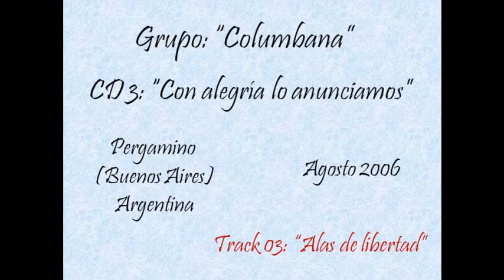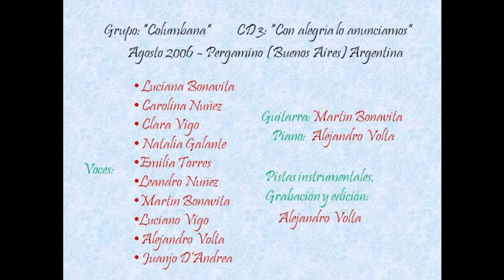03- Alas de libertad - Columbana - Agosto 2006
Grupo: “Columbana”
CD 3: “Con alegría lo anunciamos”
Pergamino (Buenos Aires) - Argentina
Agosto 2006

Tracks:
01- Bajo tu cruz con María
02- Ascendió
03- Alas de libertad
04- Suave brisa
05- Esto que soy eso te doy
06- Nunca dejes de soñar
07- Jesus es el Señor
08- Cuando los angeles cantan gloria
09- Si pide María (Hay boda esta noche)
10- Y sé que aquí estás
11- Acuerdate siempre
12- Renacere

Voces
Luciana Bonavita
Carolina Nuñez
Clara Vigo
Natalia Galante
Emilia Torres
Alejandro Volta
Leandro Nuñez
Martín Bonavita
Luciano Vigo
Juanjo D'andrea

Guitarra: Martín Bonavita
Piano: Alejandro Volta
Pistas instrumentales: Alejandro Volta
Grabación y edición: Alejandro Volta